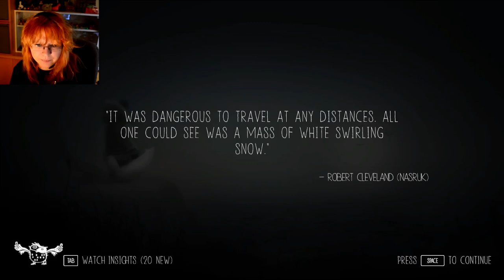Never Alone | The walking TREE! | Part 8